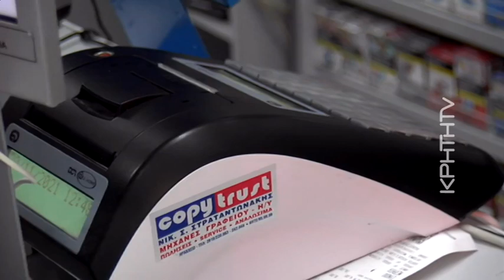Ηράκλειο: Ληστεία μέρα μεσημέρι στη Χανιώπορτα - «Άφαντος» ο δράστης